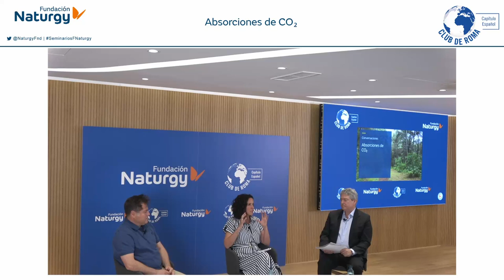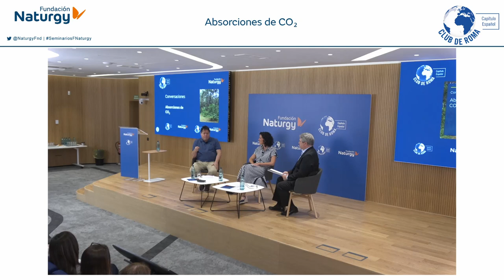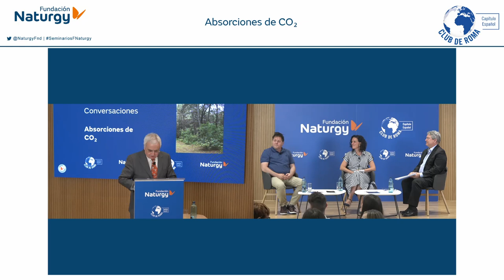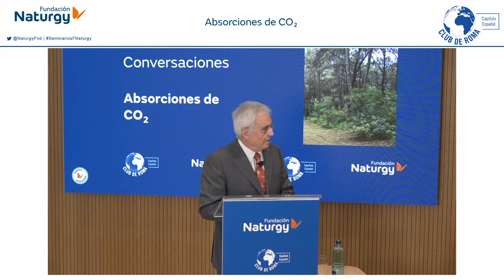Webinar Conversaciones "Absorciones de CO₂"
El pasado 11 de junio de 24 conversamos en esta ocasión con dos especialistas sobre las Absorciones de CO₂, para entender su alcance, cómo contribuyen a la mitigación de emisiones y cuáles son sus perspectivas de desarrollo.